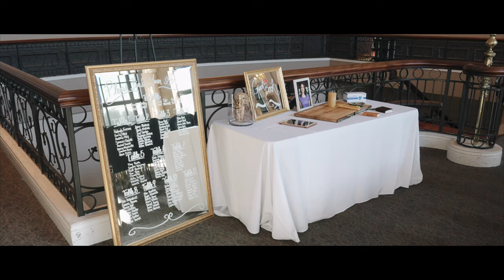Susannah & Martin Wedding Highlights Film l Vancouver Wedding Videographer l MXR Films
Welcome to MXR Films, Vancouver's boutique wedding video production studio.

Every film is meticulously crafted and tailored to each couple's story, making it as unique and distinctive as they are - a testament to their individuality and love.

From extravagant downtown Vancouver weddings to adventurous mountaintop elopements, each production represents a distinctive narrative, ensuring no two films are ever identical.